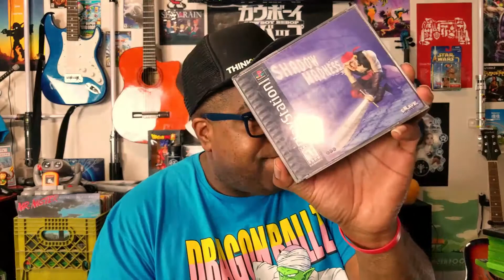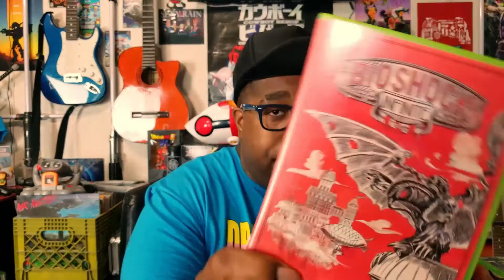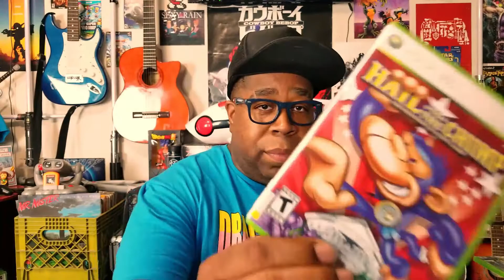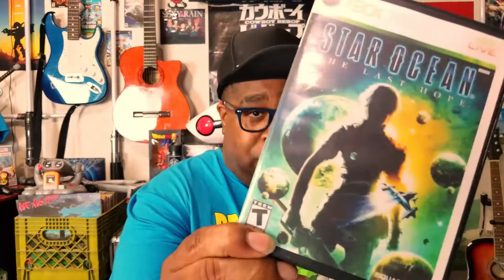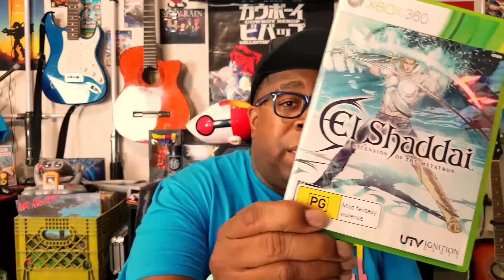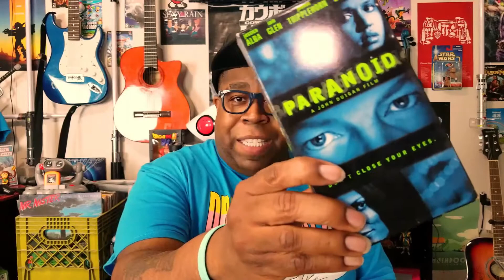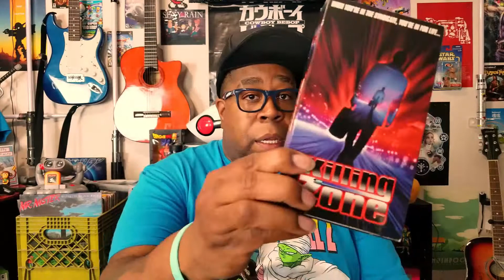Awesome Retro Finds 17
Oh yes back with new old find ..plus open the VHS mystery box